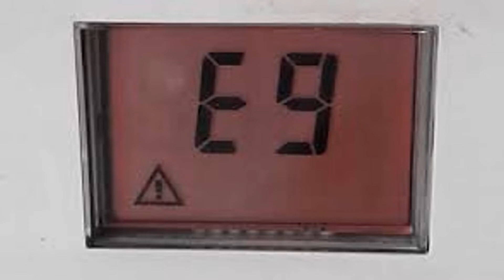BOSH KOMBİ E9 ARIZASI | Kombi arızaları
Sizlere kombi arızaları ve kombi parçalarından elimden geldiği kadar anlatmaya çalıştım.Umarım sizleri aydınlatabilmişimdir.